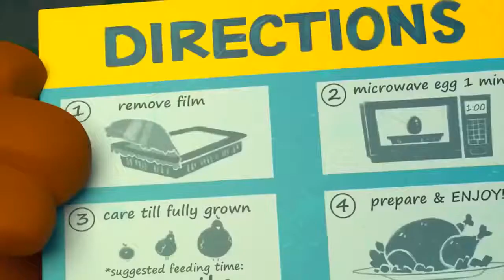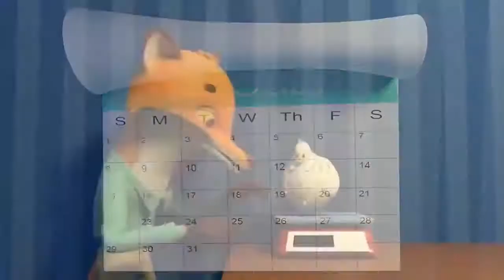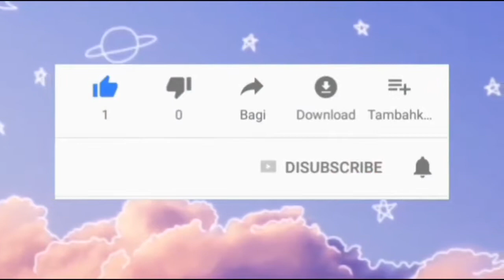فيلم رسوم متحركة مضحك قصير عن ثعلب جائع للأطفال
Funny Animated Short Film about a Hungry Fox for kids
cartoon shorts for kids,
cartoon shorts funny,
cartoon shorts films
شورت كارتون للأطفال ،
شورت كارتون مضحك ،
أفلام شورت كارتون